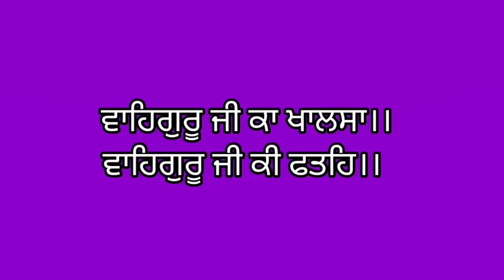bhai manjh ji | guru arjan dev ji - gurbani gaveh bhai ਗੁਰਬਾਣੀ ਗਾਵਹ ਭਾਈ